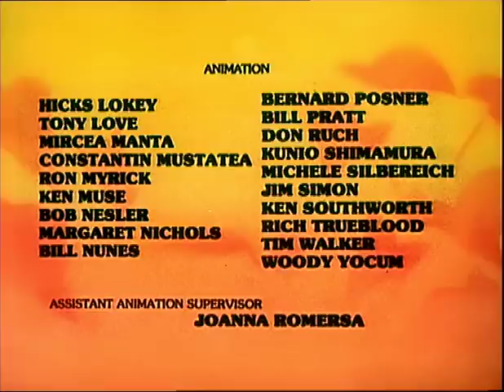Johan & Peewit S01E03 The Sorcery Of Maltrochu